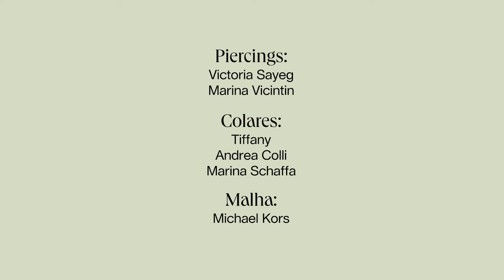Testando todas as cores do Batom Facinho da Vic Beauté - TV Beauté | Vic Ceridono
Depois do vídeo review com todas as cores do Stick Tudo, que entrou ontem aqui, é hora de falar do Batom Facinho! Nosso xodó, batom balm hiper hidratante que também tem uma corzinha para deixar seus lábios belos e felizes. O Batom Facinho vem em 3 cores, mais o transparente, e pode ser usado também na bochecha, para um efeito blush / iluminador glow.

Mostrei todos eles usados nos lábios e na bochecha, em intensidade mais suave e mais forte.

Assim como o Stick Tudo, as cores são super versáteis - só não recomendo o Bellini para peles negras, pois apaga um pouco demais a boca e fica muito contraste, o efeito mais apagadinho nesse caso super funciona com o Negroni! O Negroni é a cor que considero universal, ela se encaixa bem em todo mundo.

Aqui, a descrição das cores:
Água - transparente
Bellini - rosa pálido (frio)
Negroni - pêssego queimado (quente)
Porto - vinho carne (quente)

Espero que ajude na hora de escolher o seu. Vale lembrar que a fórmula do Batom Facinho é cruelty free, vegana e livre de mais de 1300 ingredientes potencialmente ruins para sua saúde e para o planeta. Ele também é refilável (lançaremos o refil no fim do ano),

Usando:
Piercings Victoria Sayeg e Marina Vicintin
Colares Tiffany, Andrea Colli e Marina Schaffa
Malha Michael Kors

Sobre Vic Ceridono:
Louca por maquiagem, Victoria Ceridono está há mais de 10 anos criando conteúdo de beleza na internet - seu blog, Dia de Beauté, foi lançado em 2007. Jornalista e expert em beleza, também foi editora de beleza da Vogue por 7 anos e lançou o livro best seller “Dia de Beauté: Um Guia de Maquiagem Para a Vida Real” em 2015. Morando em Londres, Vic continua compartilhando tudo em seus canais - YouTube, blog e dois Instagrams, @diadebeaute e o pessoal @vicceridono.